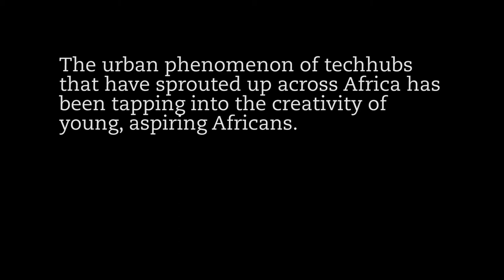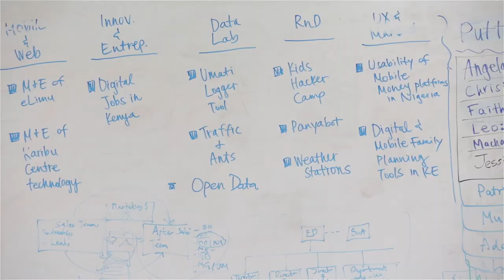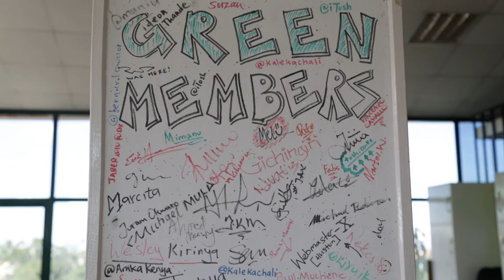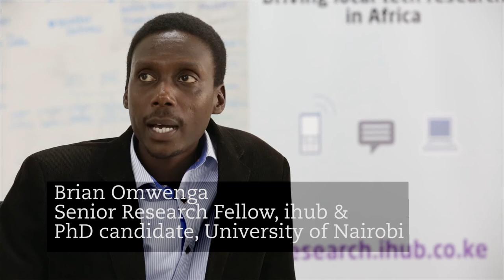Nurturing innovative IT research in Africa: Part 1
Part 1 of 3 in this series. Kenya's technological innovation sector is flourishing. The spread of mobile phones has led to a host of innovations, such as the money transfer service M-Pesa, which has transformed how people buy goods and deposit their savings. Tech hubs providing support for young African entrepreneurs have mushroomed in recent years, offering a service that traditional universities are failing to provide. Looking to tap into this new boom, several multinational companies have opened African research labs in Nairobi. This three-part film looks at different settings for innovative research in Kenya — the ihub, Strathmore University's iLab Africa, and the IBM Research-Africa lab — and their roles in strengthening research capacity in Africa.